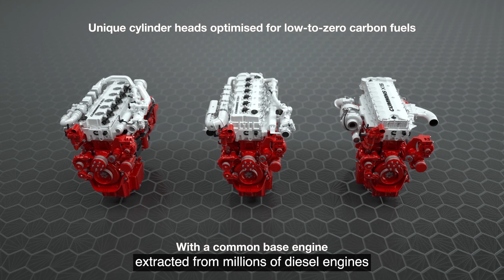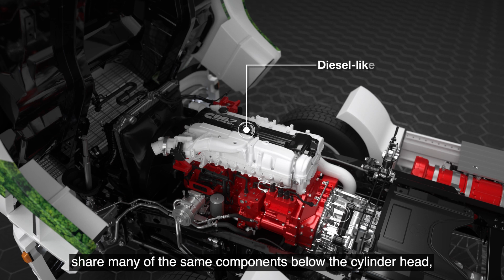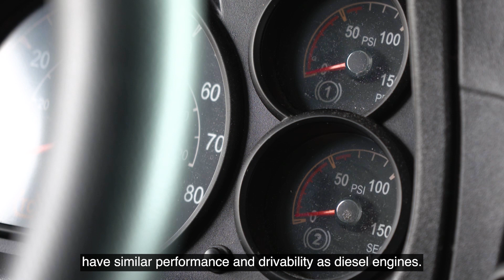Getting your work done with fuels beyond diesel in commercial mobility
With 97% of all class 8 big-rig trucks in the US being powered with diesel and getting the work done; it is understandable for fleet leaders to think twice before switching out of diesel.

The good news? There are other fuels that can also get the work done!